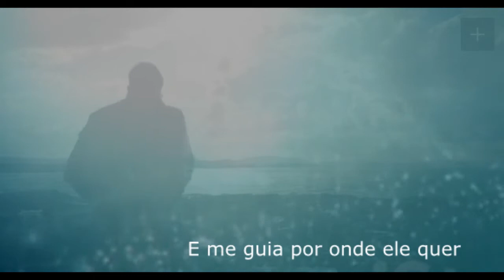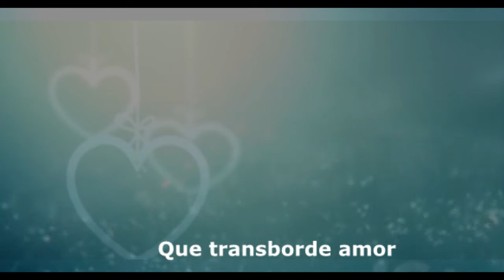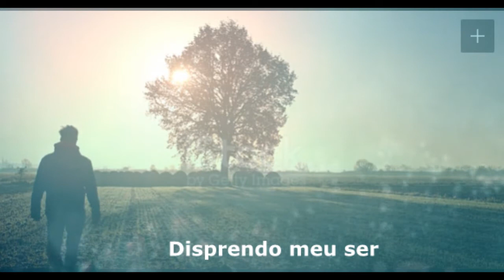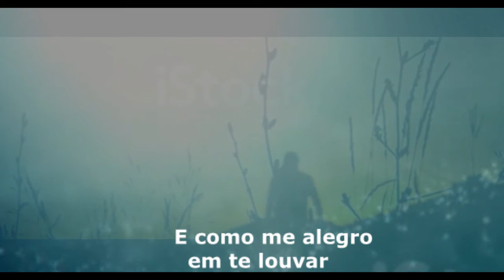Teu amor se move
Hilton Serra - Brazil - Toda Honra , Glória e Louvor ao Eterno Criador